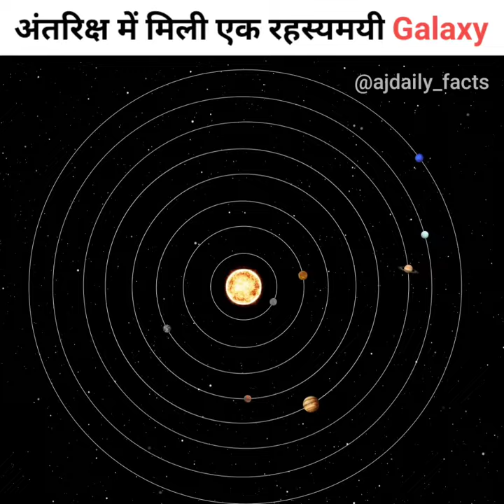Mysterious Galaxy | 😳 Amazing Facts | Universe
Mysterious Galaxy | 😳 Amazing Facts | Galaxy | Universe

the milky way galaxy is known as in india
is the milky way galaxy the center of the universe
amazing facts jupiter
amazing facts kahoot
amazing facts latest
amazing facts logo download